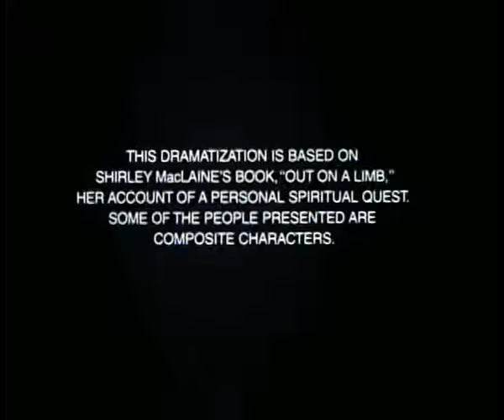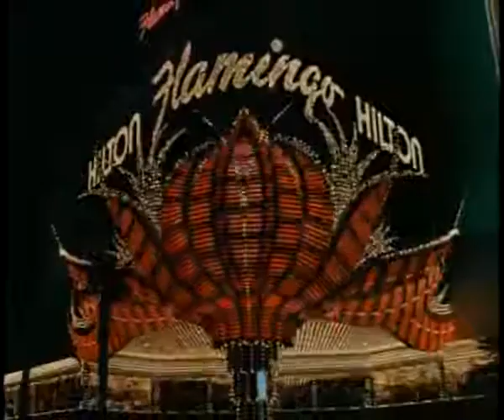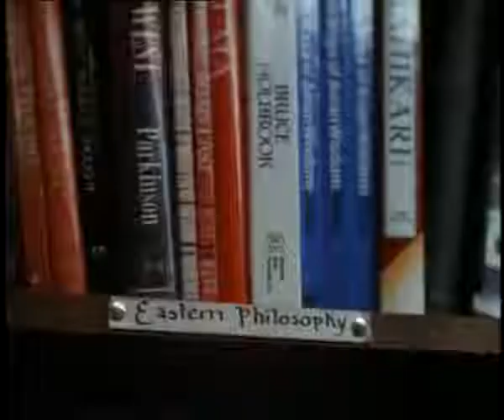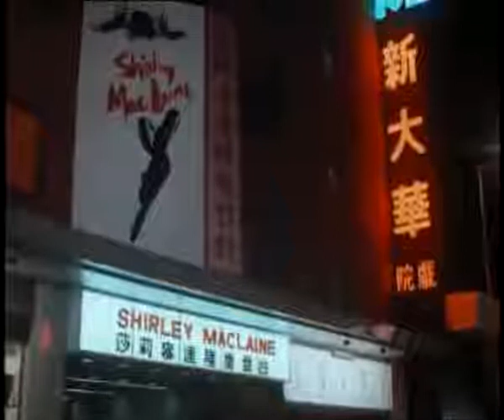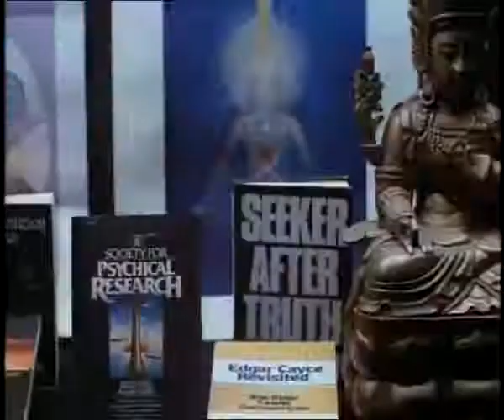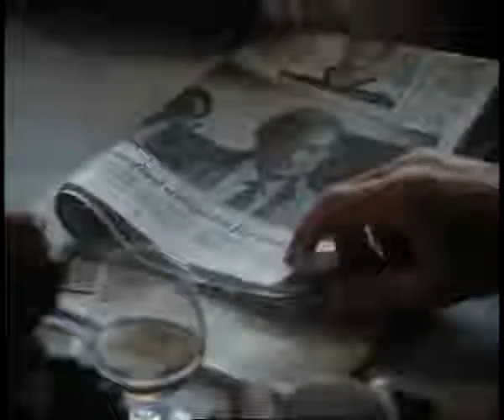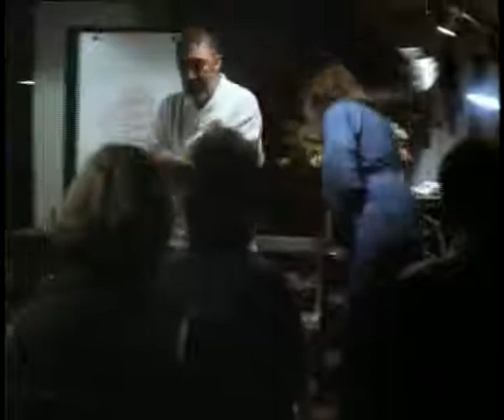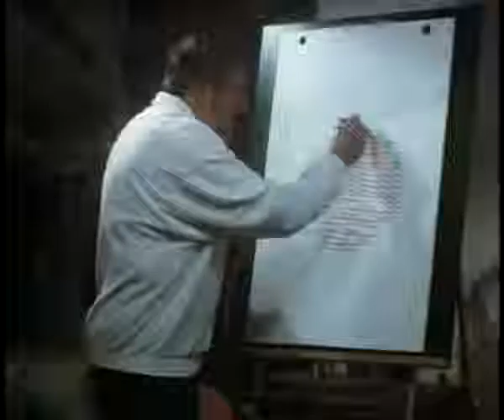Out on a Limb Part 1 full movie